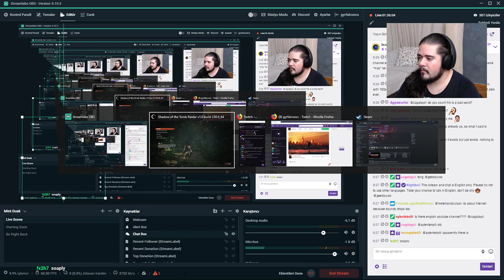Can Sungur İngilizce Yayın - Shadow of the Tomb Raider | Episode 02